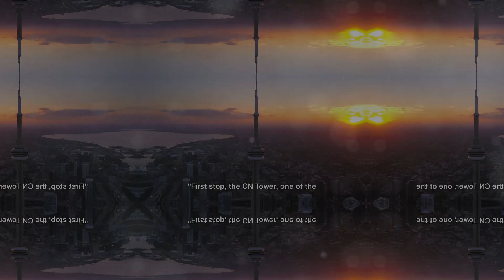Visit Toronto and Enjoy this Metropolis (7 Minutes)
Are you ready for an unforgettable adventure? Join us on a trip to Canada, with a special focus on exploring the vibrant city of Toronto. From hidden gems to packing tips, this video has everything you need to plan the perfect Canadian getaway. Get ready to experience the beauty and excitement of Toronto like never before!